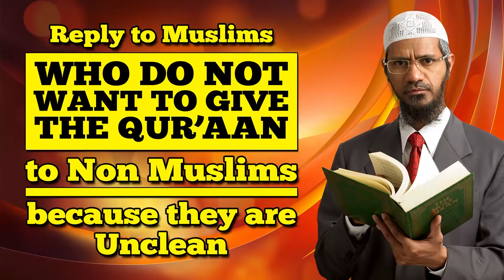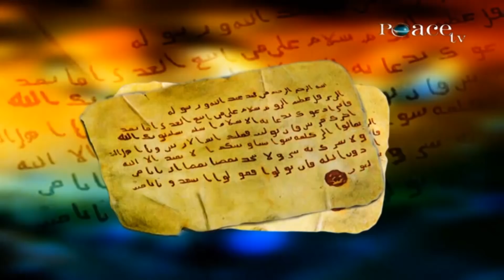Reply to Muslims who do not want to Give the Quran to Non Muslims as they are Unclean - Zakir Naik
Reply to Muslims who do not want to Give the Quran to Non Muslims because they are Unclean - Dr Zakir Naik

AQSRU_07